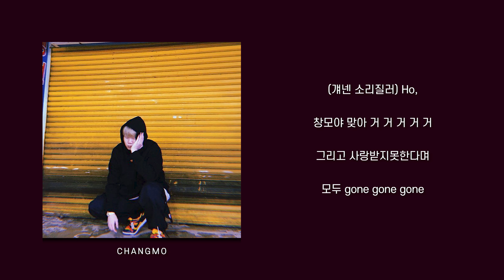창모 (CHANGMO) - 여자는 같애 | 가사 Lyrics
창모 (CHANGMO) - [M O T O W N]
7. 여자는 같애
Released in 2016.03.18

◆ 프로듀싱 : 창모
◆ 작곡 : 창모
◆ 편곡 : 창모

"음악과 사랑은 정신의 날개이다." - Hector Berlioz